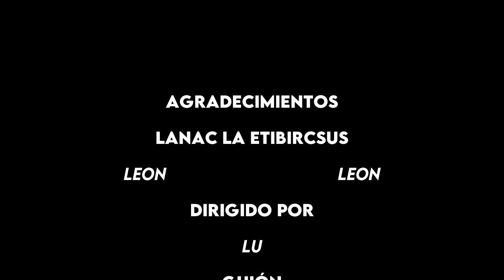🏰Dungeons & Dragons🐉 El Caldero de Todo de Tasha 🔮 Herramientas para DMs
¿Querés llevar a tus jugadores por lugares nuevos e inexplorados? ¿O tal vez sólo querés darle un toque extra a tu campaña? Este manual tiene todo lo que necesitás y más. En este video vamos a explorar las nuevas herramientas para DMs para que puedan crear nuevas aventuras de forma más fácil y práctica.

Intro por Max Kruspe!